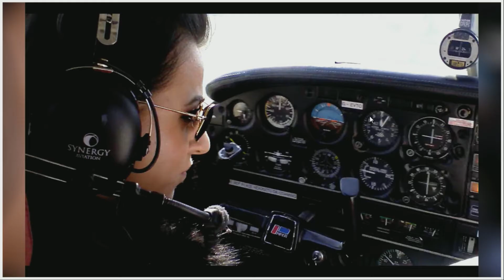Дами Канят Сезон 1 Епизод 18